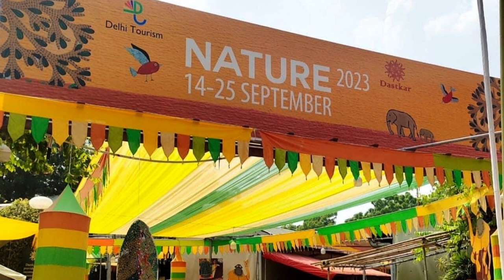Is Laila Tyabji of Dastakar saving the tiger in Ranthambhore? The answer is YES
Chairperson of Dastakar Laila Tyabji- a 38 year old conservation story
Does conserving India's craft heritage, conserve India's tigers too?
Apparently. yes.

Watch this video to see the connection.

When I met Laila Tyabji in September 2023 at the Dastakar exhibition in Nature Bazzar, Delhi, she told me she has been working to bring India's crafts to the world for the last 38 years.

And I remembered the songs the craftsmen of Dastakar at Ranthambhore sang in praise of Laila when I visited their outlet in the year 2002.

The connection was so obvious!

For those visiting Ranthambhore, the tiger is the top agenda, so too is a visit to the Dastakar store run by the villagers of Sawai Madhopur.

Creation of Ranthambhore displaced many villages.  After losing their farmalnd, the villagers needed an alternate way of livelihood.

In comes Laila Tyabji to hone the craft skills of the men and women.  From a mere Rs 22 lacs in 1989 the enterprise now boasts over Rs 1.2 crore turnover!

The tigers of Ranthambhore and the craftsmen grow together in a win -win situation.

Video and Narration Susan Sharma and Shashi Sharma